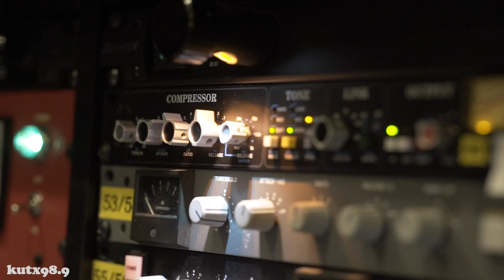The Evolution of Cumbia with the Superfónicos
Austin band Superfónicos' new project, Cumbéalo, is more than just a song. It incorporates rhythms that follow the history of cumbia across continents, from Africa to Colombia to Texas and tells the story of the music that keeps them rooted in their shared Colombian heritage.

Produced by Julia Reihs
Additional cinematography by Juan Figueroa

Archival media courtesy of:
Austin City Limits
Jaime Ospina

Featured Songs:
Cumbéalo
Lluvia Y Brisa
Cumbia Con Salsa